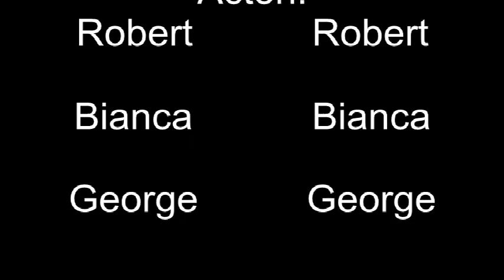Cubul din Minecraft Ep 2-Telefoooon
Ne intoarcem in lumea Minecraft pentru a recupera telefonul Biancai.